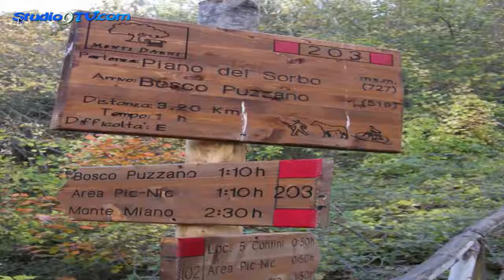Confat 10 anni per il territorio studio9tv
Confat 10 anni per il territorio

Il 2017 sarà un anno chiave per il Confat, il Consorzio per le foreste ambiente e territorio, in quanto raggiungerà i primi 10 anni di attività sul nostro territorio. Dieci anni da cui si può trarre un primo bilancio e avere una visione più chiara sul da farsi per programma il prossimo biennio, che lo vedrà impegnato con progetti a lunga scadenza su tutto il territorio di Capitanata. Sabato 17 dicembre ad Orsara, il Presidente del Confat, Mario De Angelis, farà il punto della situazione, relazionando sulle attuali attività e presentando il programma per il 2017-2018.